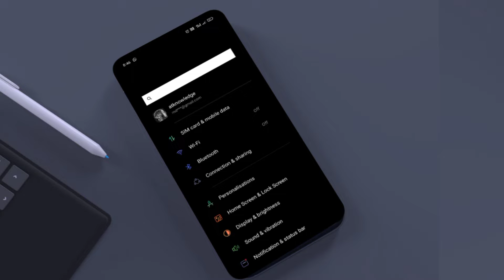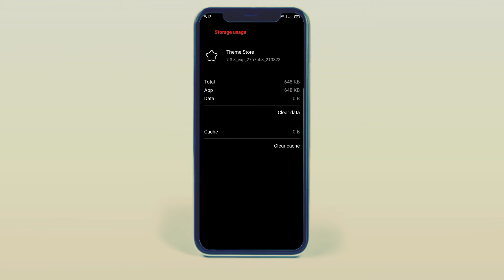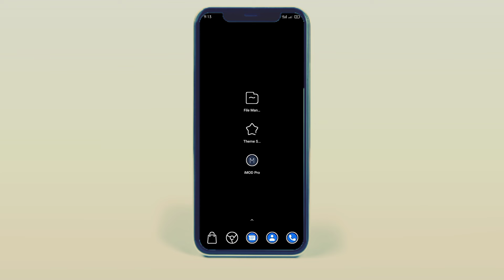Battery Saving black Theme | Oppo Realme New theme 2021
YOUR BRO GROW
PLEASE SUPPORT
1 LIKE

Get password

BLACK ANALOG FOR OPPO REALME